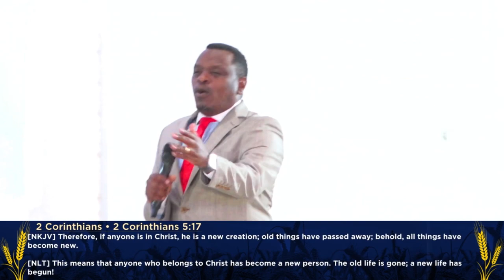WHO AM I// JIMMY MACHARIA